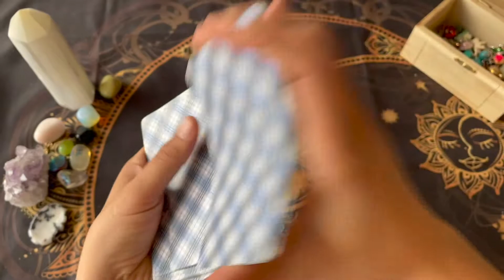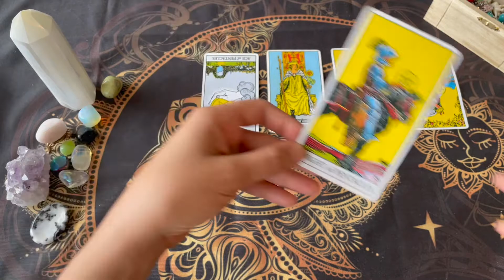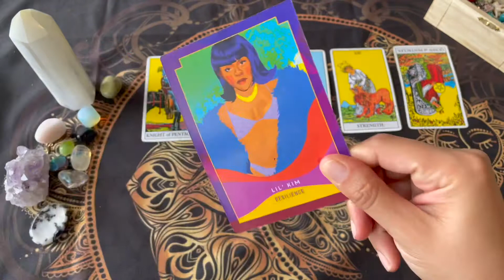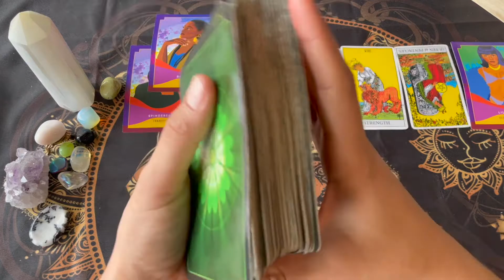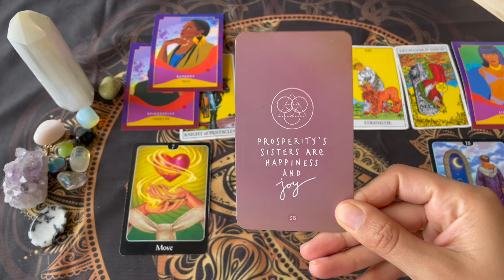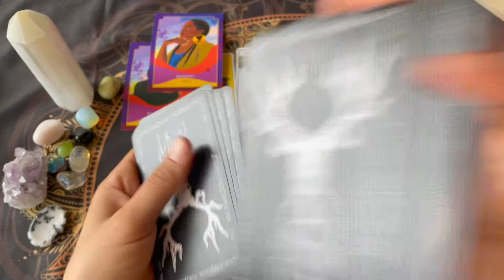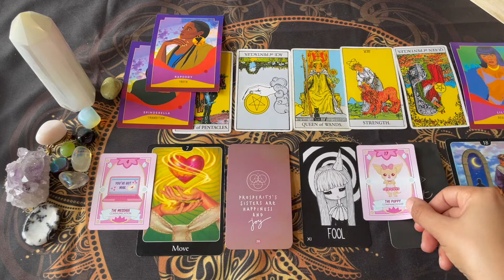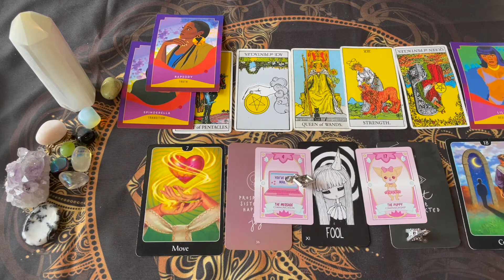GEMINI ♊️ Try, Try Again 😼 February Waxing Crescent Energy 🌙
Thank you for wisely listening to your intuition & stopping by my channel. 📺🙏🏽🔮 I'M GRATEFUL YOU'RE HERE!

🌚 Moon Phase Readings 🌝
🌑 New Moon - Love ❤️
🌒 Waxing Crescent - Abundance, Blessings & Money 🤑
🌓 First Quarter - What's Poppin' Up 👻
🌔 Waxing Gibbous - Manifestations 💥
🌕 Full Moon - Love ❤️
🌖 Waning Gibbous - Health
🌗Third Quarter Moon - Release 🌬
🌘Waning Crescent - Clearing & Transformations 🌀

Specialty Readings:
🃏🎴🀄️ Daily Pick-A-Card
🥵🥵💦 Thirsty Thursday (Collective)